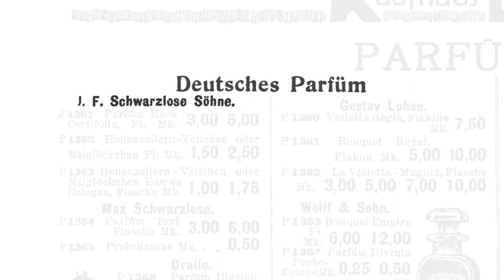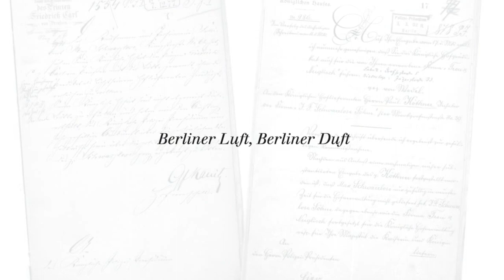DUFTSTARS Brand Story x J.F. Schwarzlose Berlin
In unserer Serie DUFTSTARSbrandstory geht es heute in die deutsche Hauptstadt: "Berliner Luft, Berliner Duft" – J.F. Schwarzlose ist im Luxusbereich Deutschlands das einzige historische Parfumhaus, das noch heute aktiv ist. Der Name J.F. Schwarzlose steht für Tradition & Qualität seit 1856.

Heute nimmt Schwarzlose mit 22 verschiedenen Düften, Auszeichnung wie dem Art & Olfaction Award und einem weltweiten Vertrieb einen prägenden Platz in der Parfumbranche ein.

DIE GESCHICHTE 1856 eröffnet Klavierbauer J.F. Schwarzlose seinen Drogeriehandel in Berlin. 1862 nach Übernahme seiner Söhne verlagert sich der Fokus in den Bereich der Parfümerie. Mit Erfolg, denn Schwarzlose wurde zum kaiserlich-königlichen Hoflieferanten in Berlin und Wien. Von der Jahrhundertwende bis 1945 waren die Düfte international bekannt.

Durch Krieg und die zerstörten Produktionsstätten der Marke in Berlin konnte sich Schwarzlose nur langsam erholen. 1976 wurde die Firma eingestellt, bis sie 2012 unter dem Namen J.F. Schwarzlose Berlin vom Flakondesigner Lutz Herrmann und Parfümeurin Véronique Nyberg als Nase wiederbelebt wurde. Seither hat sich das Team vergrößert und es sind 10 Düfte lanciert worden.

Credits:
Fotografen: Kiko Dionisio, Hannes Gade Creative Direction: Lutz Herrmann